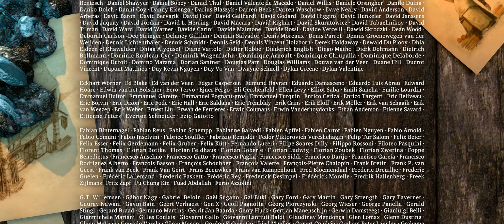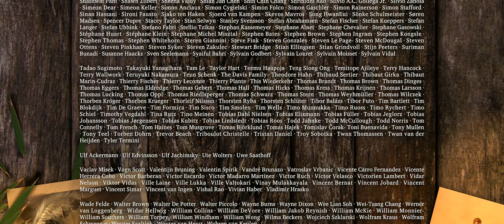Shortfilm - Sintel - Open Movie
For over a year an international team of 3D animators and artists worked in the studio of the Amsterdam Blender Institute on the computer-animated short 'Sintel'. This independent production was financed by the online user community of the free program Blender, supported by the Netherlands Film Fund, CineGrid Amsterdam, and with sponsorship from international companies.

The film project's primary target was intended as an incentive for the development of the Blender 3D open source software, a program producer Ton Roosendaal originally developed for use in his animation studio in the 90ies. The film itself, and any material made in the studio, will be released as Creative Commons shortly after the premiere. This concept, a true Open Movie, allows filmmakers and animators to study and reproduce every detail of the creation process. Companies and research institutions can use it as a reference standard for demonstration purposes, or for research on new technologies. In these areas, the concept behind Open Source
and Open Content is increasingly accepted as an efficient investment in "shared self-interest".

After the short film "Elephants Dream" (2006) and "Big Buck Bunny" (2008), this is the third animated short created in the Amsterdam studio with support from around the world via the Internet. For "Sintel" the ambitions were set extra-high, with more than double the budget (nearly 400k Euro), a team twice as large (up to 14 people full-time) and a work period of more than one year, so the expectations are high.

"The result has become truly spectacular," said Ton Roosendaal, "the script, the visuals and soundtrack all came perfectly together, and mainly due to the contribution of the director a story is being told with a deep emotional impact you won't forget easily." The script was inspired by a number of story suggestions by Martin Lodewijk around a Cinderella character  (Cinder in Dutch is "Sintel"). Screenwriter Esther Wouda then worked with director Colin Levy to create a script with multiple layers, with strong characterization and dramatic impact as central goals.

In the film we meet a lonely girl - spoken by Halina Reijn - who is saved on a barren snowfield by a shaman - with the voice of Thom Hoffman. In the hut of the shaman she tells her life story; how she found a wounded baby dragon in a dilapidated city, and how a deep bond grows between them. When the little dragon is kidnapped violently by an adult dragon, she takes a long quest.  After her visit to the shaman she then undergoes a dramatic confrontation with the adult dragon.